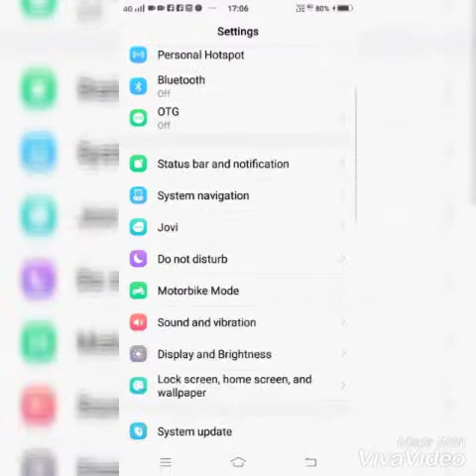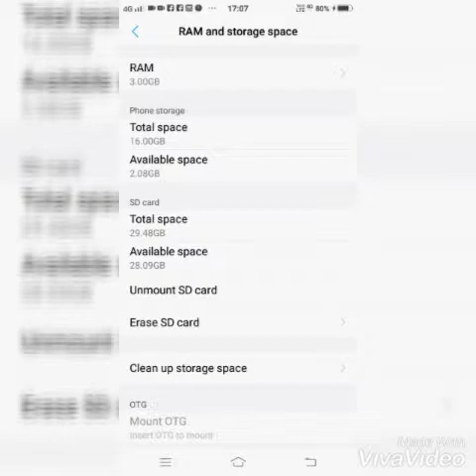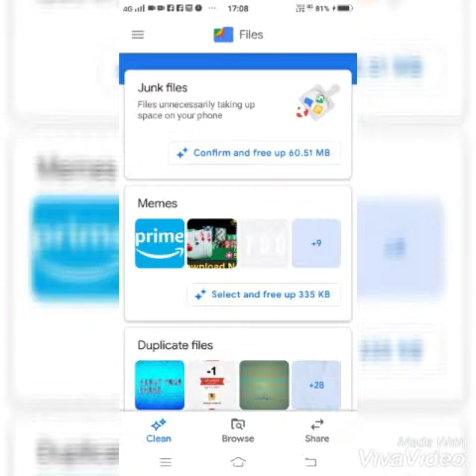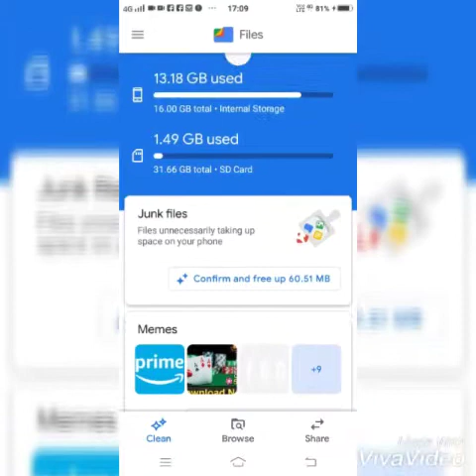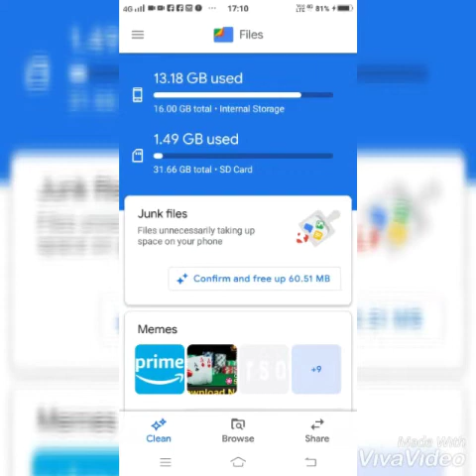Apne phone ki speed kaise fast Kare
Dosto agar Apka phone slow hai
Hang karta hai to hamare video ki tips use kar sakte Avor apne phone ko hang hone se bacha sakte hai

Avor speed bhi Achhi rahegi